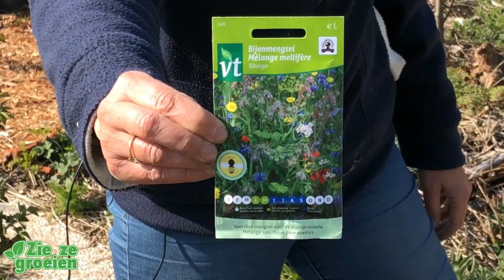ZZG 2019 filmpje #4 : Uitdunnen en bloemen en pompoen zaaien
In deze aflevering dunnen Katty en ik onze gewassen uit die we in rijtjes gezaaid hebben.  We zaaien ook een bijenmengsel bloemen en heerlijke pompoen voor in de soep.

Veel succes en tot na de paasvakantie !

Tom en Katty